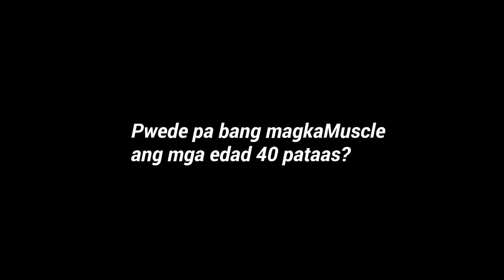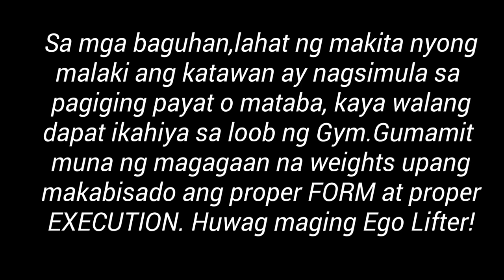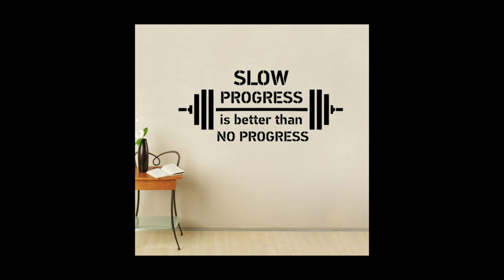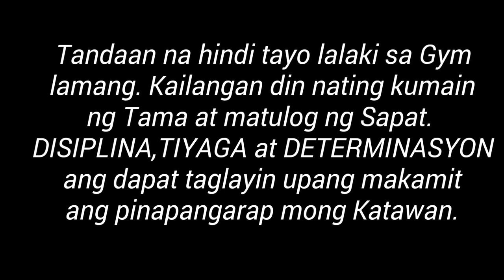Edad 40 pataas,Pwede pa bang mag Gain ng Muscle? 40's for muscle growth.